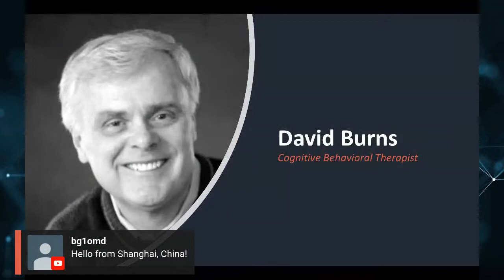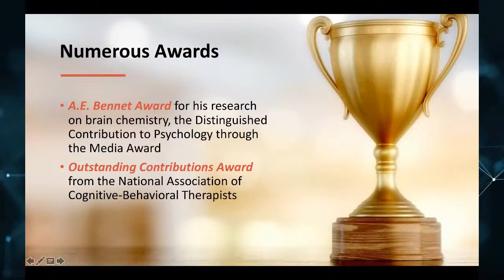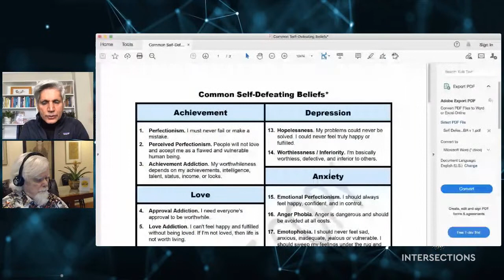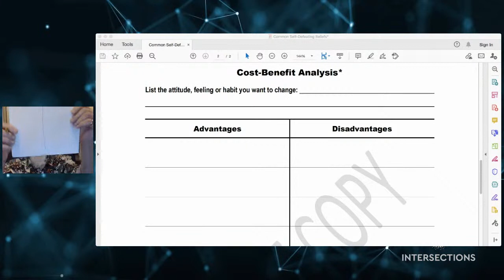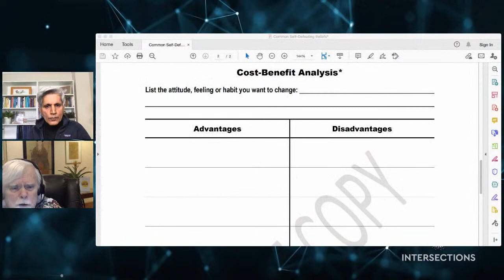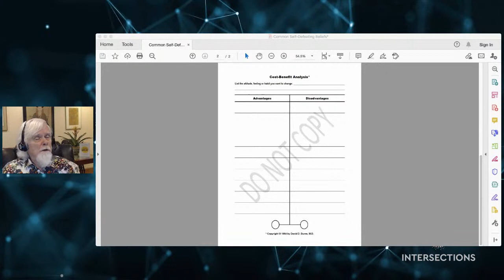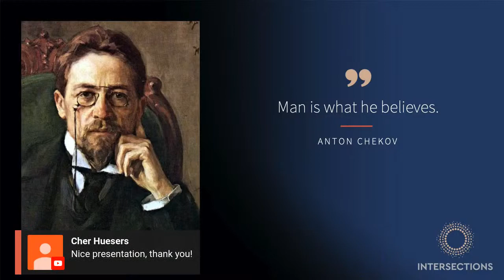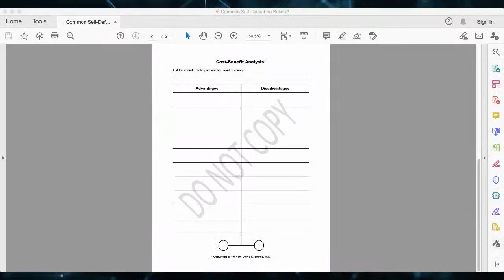David Burns on Overcoming Self-Defeating Beliefs - Intersections Ep. 21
Beliefs are powerful forces in life and leadership that can hold us back or propel us forward – and yet, since they are deeply embedded in our psyche, we are often not aware of how they influence us.

Watch this episode of Intersections with Prof. Hitendra Wadhwa in conversation with Dr. David Burns to learn how to identify and rescript self-defeating beliefs that may be limiting you from pursuing success and happiness. Dr. Burns teaches at Stanford University, and is a best-selling author and pioneer in Cognitive Behavior Therapy - a highly effective, scientifically validated approach to mastering emotions and strengthening mental well-being. His book, Feeling Good: The New Mood Therapy, has sold over four million copies worldwide, and is the most frequently 'prescribed' book for patients of depression by psychiatrists and psychologists in the US and Canada.

0:00 Introduction
4:13 The Role of Self-Defeating Beliefs in Eliminating Anxiety and Depression
8:01 How to Manage Euphoric Highs and Depressing Lows
9:05 The Pitfalls of Perfectionism and Downsides of Belief Systems
13:01 Delusions of Self-Defeating Beliefs and the Death of the Self
17:51 23 Common Self-Defeating Beliefs to Overcome
22:03 Entitlement, Blaming Others and the Second Death of the Self
25:17 Impact of Self-Defeating Beliefs in Relationships, Work and Politics
26:45 Cost-Benefit Analysis of Self-Defeating Beliefs
31:02 The Benefits of Perfectionism
36:00 The Costs of Perfectionism
39:02 Practicing the Joy of Learning from Failure
41:40 How to Work with the Cost-Benefit Analysis of Self-Defeating Beliefs
50:55 How Great Leaders Practiced a Growth Mindset
53:55 What David Burns Learnt from His Cat, Obi
58:30 How David Burns Tackled Perfectionism in His Own Life and Teaching
1:00:45 A Practical Toolkit for Overcoming Self-Defeating Beliefs
1:03:00 Conclusion

Hitendra works to empower every individual, team and organization to realize their full potential and operate from their inner core. As a Columbia Business School professor, keynote speaker, and Mentora Institute founder, he brings a mathematician’s rigor to some of the most compelling and challenging questions about life and leadership in today’s transformative times. As the BBC World Service put it, “[Hitendra]’s lessons are about how to become a master of yourself before trying to be a master of the universe.”

His widely acclaimed research and teaching on leadership have been featured in Inc., Forbes, Fortune, CNN, Psychology Today, BBC World Service, Financial Times, and The Wall Street Journal. On his Intersections webcast he invites accomplished individuals from diverse disciplines to explore what it takes to approach our full potential in life and in leadership, by dissolving boundaries - between theory and practice, science and faith, east and west, inner and outer, and more.

Read Hitendra's Articles:
*Inc.: The Wrath of a Great Leader - How Martin Luther King, Jr. wrestled with anger and what you can learn from his example
*What Anne Frank’s Diary Can Teach Us about Living in the Eye of a Storm